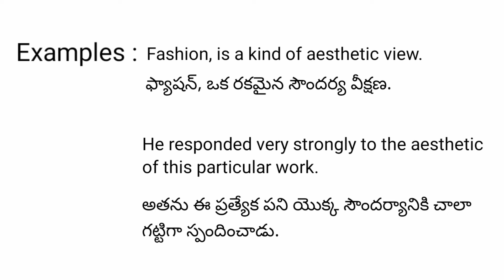Aesthetic meaning in telugu with examples | Aesthetic తెలుగు లో అర్థం